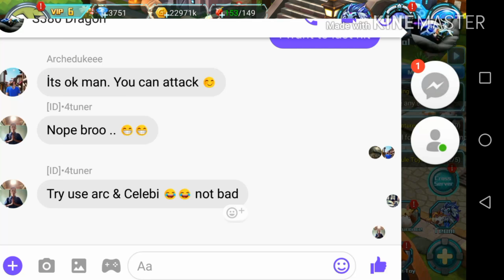Monster Manual - Reshiram + Shiny Tapu Koko